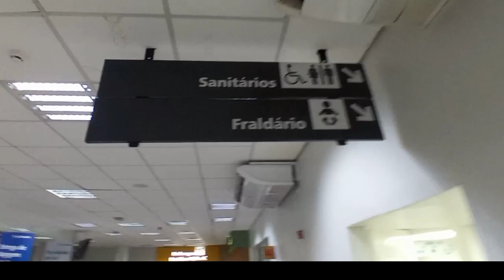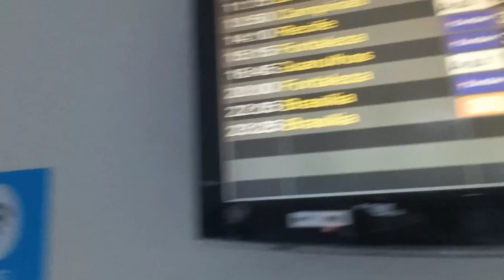Aeroporto de Teresina Piauí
Teresina Piauí Norderte do Brasil ruas e avenidas cidade Turismo